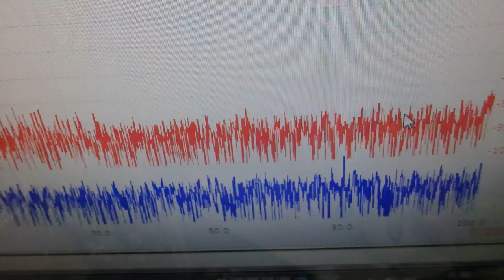超音波出力の最適化技術 ultrasonic-labo